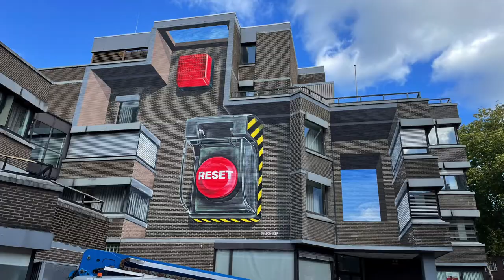3D Mural by Leon Keer in Nijmegen with Augmented Reality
3D Mural with Augmented Reality by Leon Keer in Nijmegen

A shout out  to action to protect and restore the relationship with the Earth’s nature.
A shout out to embrace each other and in a positive way try to find solutions for pollution, land degradation and loss of biodiversity.

See the mural come to life through Augmented Reality by using leonkeer app.

Augmented Reality
Extra with this mural is that the painting will come to life with Augmented Reality.
The Leon Keer app connects Augmented Reality with the anamorphic art. By scanning the painting with your smartphone or tablet, you can see how the painting will come to life. Augmented reality created by Joost Spek.